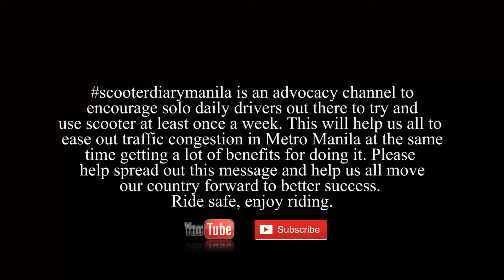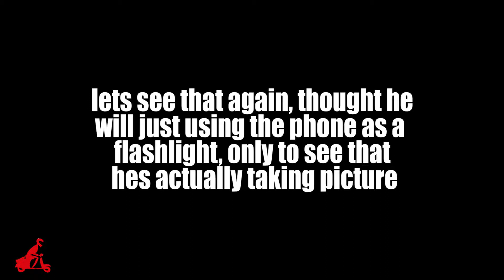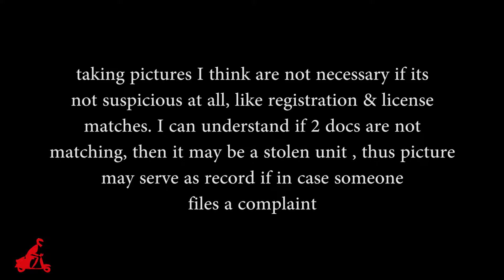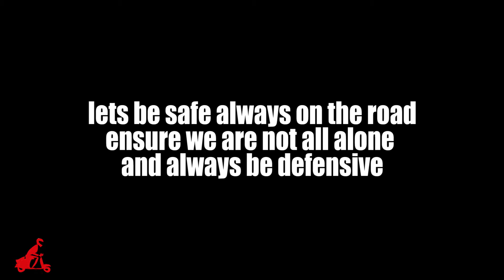CHECKPOINT Invasion of PRIVACY| taxi almost collided | riders awareness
As everyone knows, theres lots of checkpoint recently everywhere. Due to upcoming election (baranggay) hence gun ban is strictly imposed. Well got nothing against it, but more of my concern is what is really the protocols of our police force in Checkpoint Area. What are the Do's and Dont's and the rights of the riders on the road. pnp manilapolice.

Still kudos to ours finest police enforcement doing their job every night to reduce crimes and keep peace and order in our community.